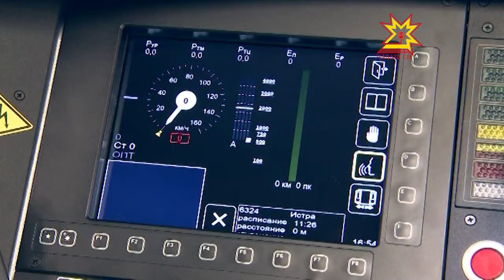Якунин посетил НПК «Элара»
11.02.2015 На 9-ую региональную конференцию некоммерческого партнерства «Объединение производителей железнодорожной техники» съехались 150 компаний из 34 субъектов России. Общий объем производства  предприятий Партнерства — почти 400 млрд рублей. Это 90% всей железнодорожной продукции страны. Местом проведения конференции был выбран научно-производственный комплекс «Элара».